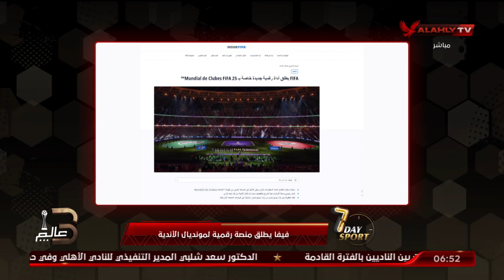فيفا يطلق منصة رقمية لمونديال الأندية